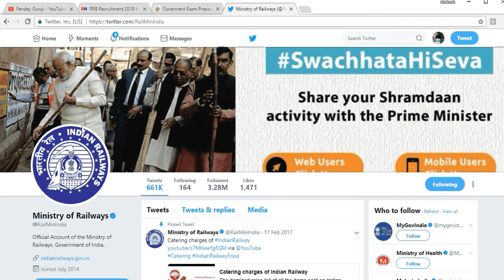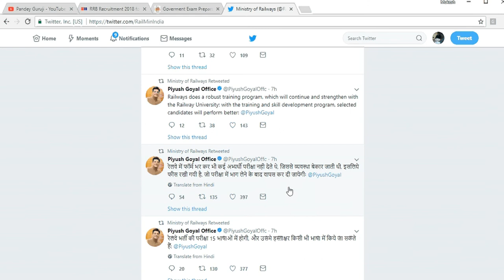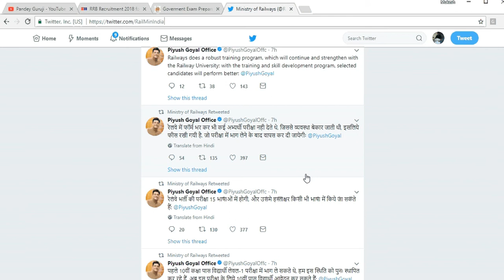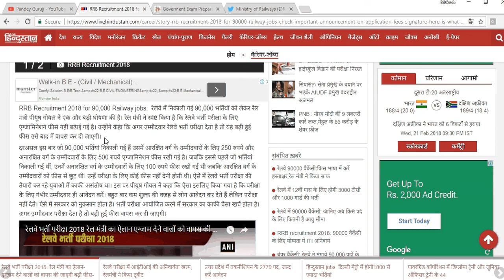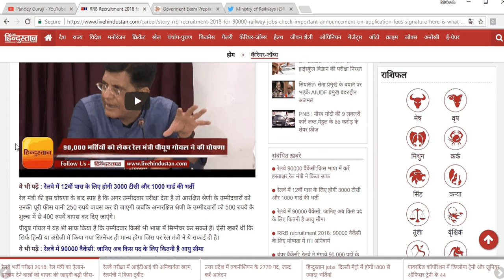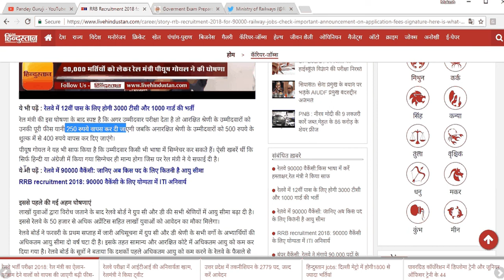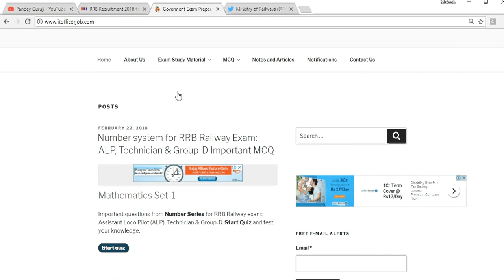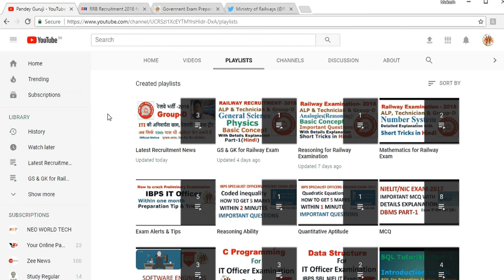Railway examination fees will be refundable! एग्जाम के बाद पैसे वापस मिल जाएंगे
RRB Railway recruitment -2018: Railway examination fees will be refundable! एग्जाम के बाद पैसे वापस मिल जाएंगे: Assistant Loco Pilot, Technician & Group -D examination
किस language में Signature kare करे